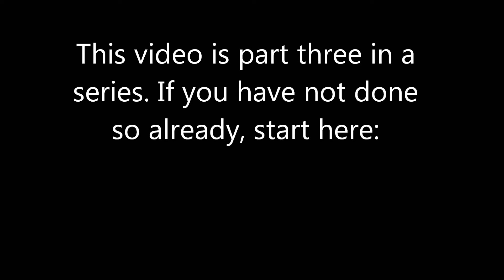Transform Your Life Hypnosis Session 3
kik: silverhypnosis

This is part three of my "Transform Your Life" Hypnosis session. For those of you who have not watched the other two, you should go and do that before watching this, as this uses a trigger installed in the first video.